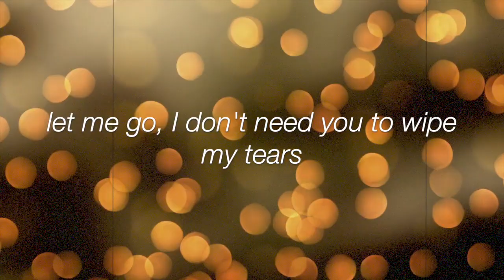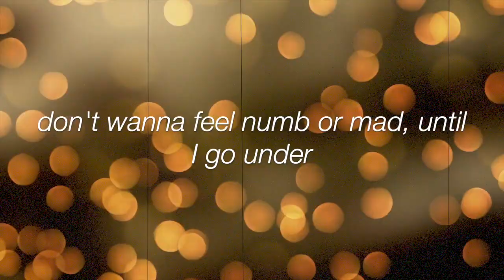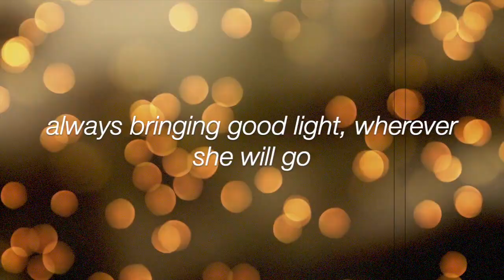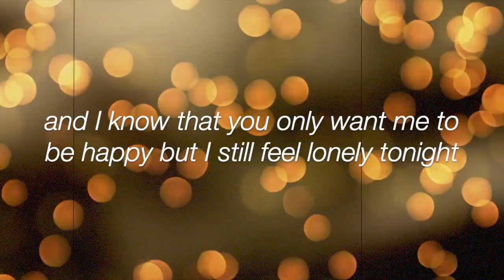Young And Sad- Noah Cyrus (Lyrics)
HockeyGirl786